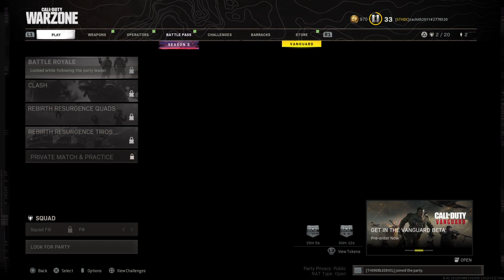Call of Duty®: Modern Warfare®